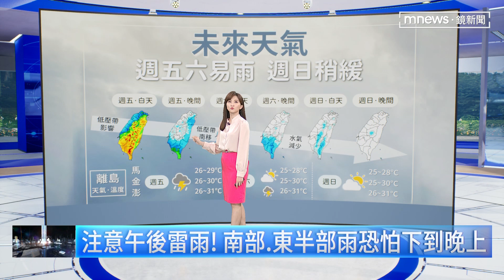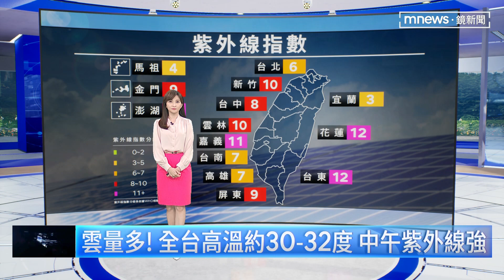【9/8週五天氣】又有新颱風？ 「琉球海域熱擾動」週末估成熱帶低壓｜鏡新聞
今天（9/8）低壓帶影響！中南部、東半部、山區提防午後大雨，全台高溫約30~32度，中午紫外線強。又有新颱風？ 琉球海域熱擾動，週末估成熱帶低壓。